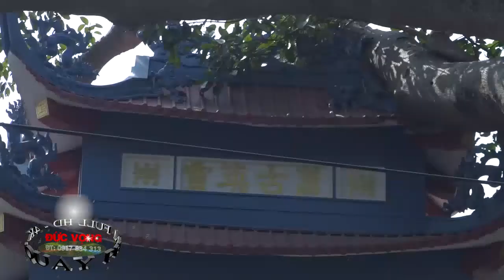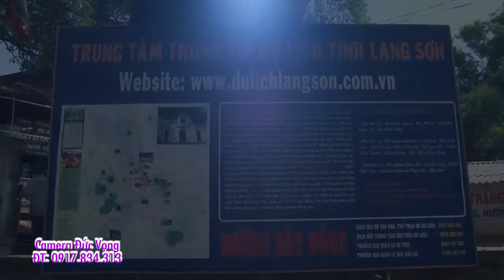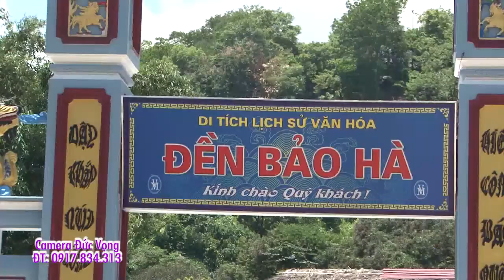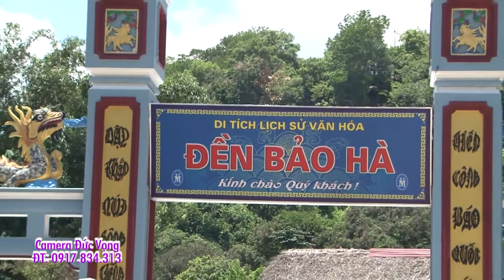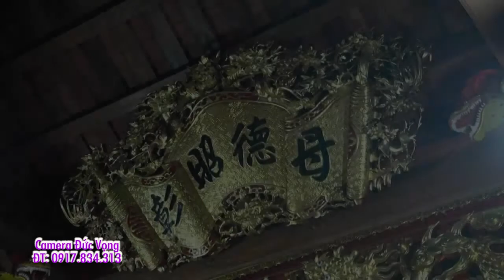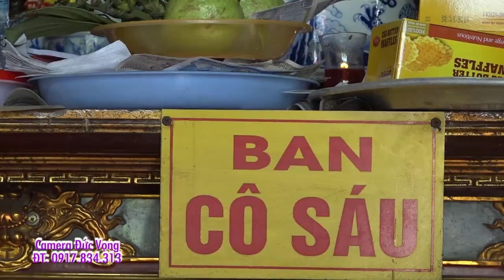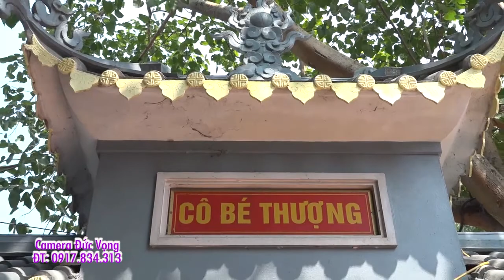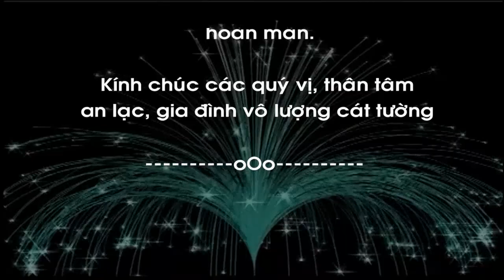THANH ĐỒNG NGUYỄN THỊ MAI - HẢI LONG HẢI HẬU LOAN GIÁ (P2)